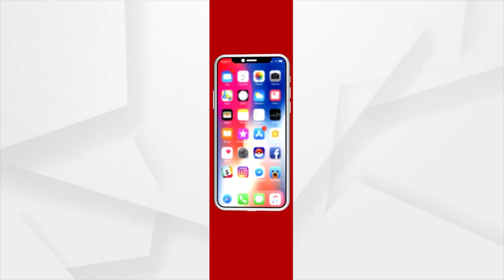ଓଡିଶାର ଶାସନ ବ୍ୟବସ୍ଥାକୁ ନେଇ ମତ ରଖିଲେ ଲେଖାଶ୍ରୀ ସାମନ୍ତସିଂହାର...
ଓଡିଶାରେ ଶାସନ ତୃତୀୟ ମହଲାରୁ ଚାଲିଛି...ରାଜ୍ୟ ରେ ଗଣତାନ୍ତ୍ରୀକ ପଦ୍ଧତିରେ ଶାସନ ଚାଲୁନାହିଁ : ଲେଖାଶ୍ରୀ ସାମନ୍ତସିଂହାର